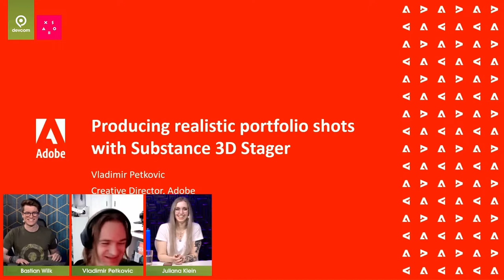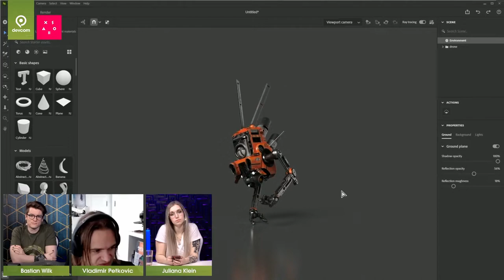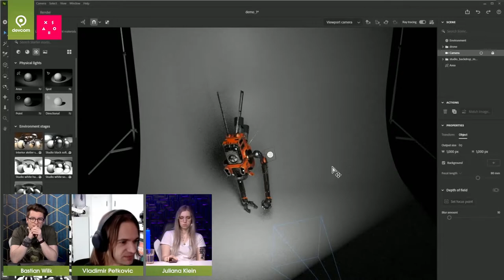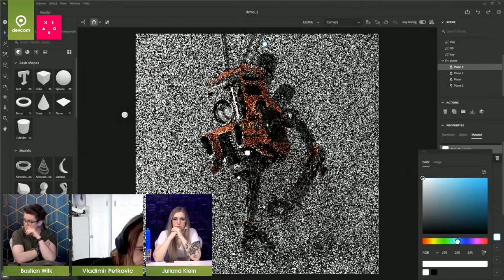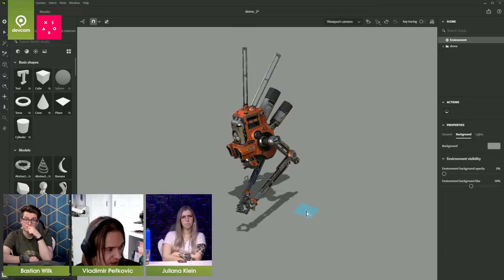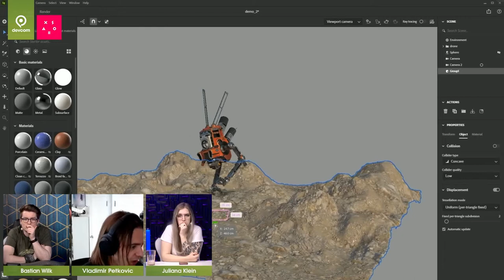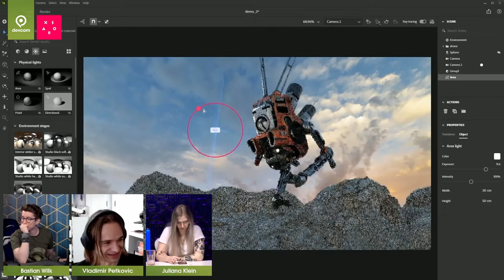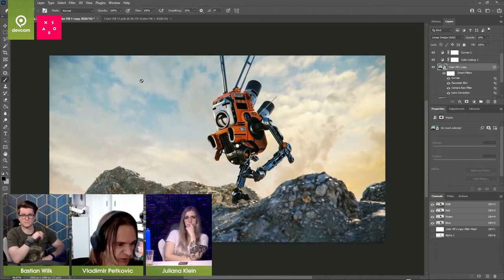Producing realistic portfolio shots with Substance 3D Stager | ArtandAnimation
In this creative jam session, powered by 80 Level, Vladimir Petkovic goes over some tips and tricks in Substance 3D Stager to make your portfolio stand out.

First, we’ll borrow from traditional photography practice to learn how to frame the camera and operate different lights in a scene. Then, we’ll explore how to create a simple studio environment where you can stage your 3D model. Finally, you’ll learn how 3D models can be seamlessly composed with a backplate photo, to produce a highly realistic result.

During ArtandAnimation, renowned artists from all around the globe present their works to the devcom audience, share insights into their artistic work processes, and dissect the individual steps from first concepts to final products.

...and never miss new interviews, highlight videos and games industry content!

► About devcom:

devcom is the official game developers conference of gamescom, the world's largest computer and video games event!

On our YouTube channel you can find exclusive sessions of devcom conference, as well as VODs of our weekly live-shows where we interview professionals from the games industry.